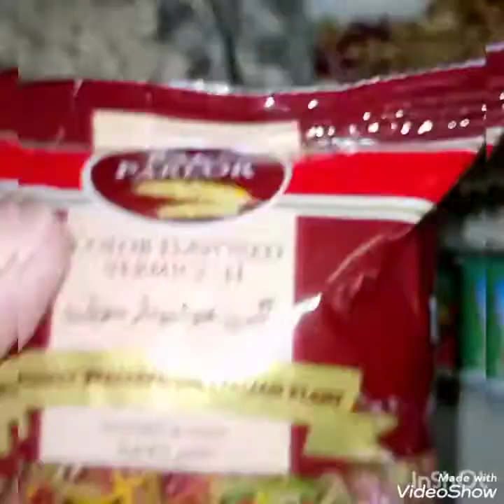Ab shadiyon wala meetha ghar main bnaen 🤗